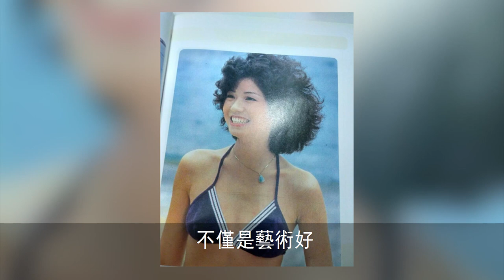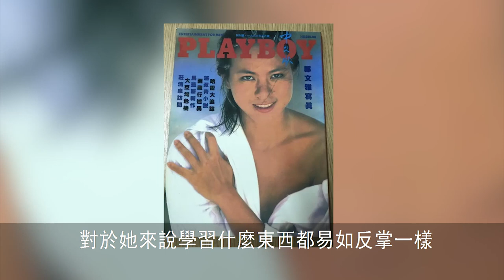港姐第一人！身體被金像獎徵用，無數富豪瘋狂追求，61歲不靠子女逆天改命#鄭文雅#辣評娛圈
港姐第一人！身體被金像獎徵用，爆紅時突然隱退，61歲逆天改命

歡迎觀看我們近期的精彩視頻：
2女1夫還不過癮，深夜偷吃釀成大禍！一代絕色美男57歲竟淪落如此地步